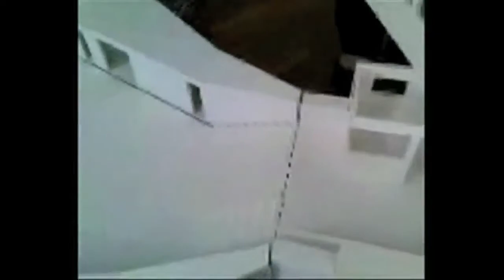BELLEVUE Archiv: Das Gelbe Haus als Modell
eSeL´s Handyvideo vom BELLEVUE-Modell (24. April 2009!)
- sorry for crappy sound & audio quality...!